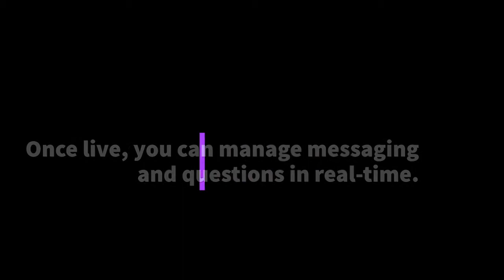Personalized Amazon Alexa Skill for market research powered by True Reply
This is a live, real experience you can try today via your Amazon Alexa device. Just ask Alexa "Alexa, open hair care at home."

True Reply is the voice solution for teams and enterprise for launching, managing, and accessing voice apps in real-time.

- Setup and configure your voice app using a simple wizard and templates
- Launch in minutes to Smart Speakers or telephone
- Manage messaging, questions, and more in real-time
- Access participant data, insights and data analysis, and even export in real-time to CSV or private API